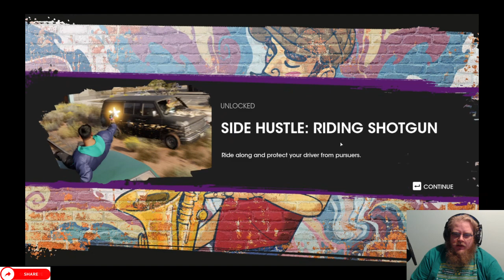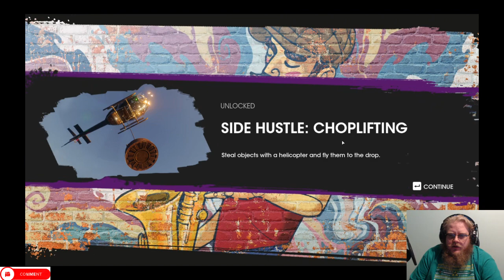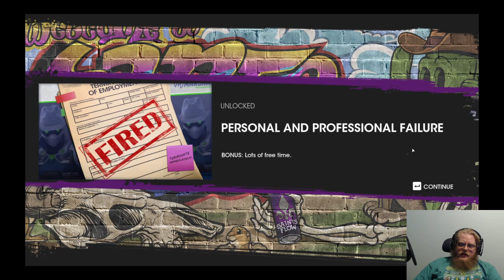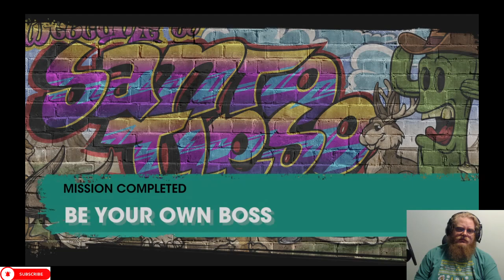Saint's Row Episode 4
Howdy All,

Chapters:
0:00 Intro
0:34 Main Video